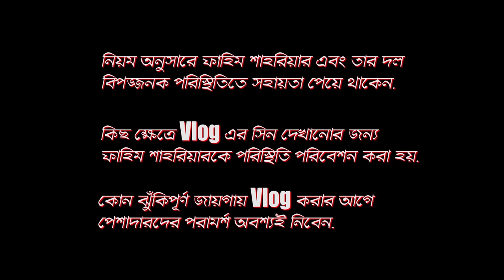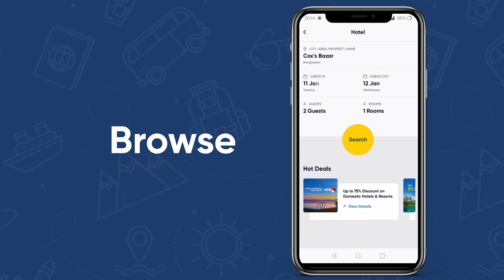দেশি Bear Grylls part 10 | Man Vs Wild Bangla | Novo Rosh | Fahim Sharier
দেশি Bear Grylls part 10 | দেবতাখুম | Man Vs Wild Bangla | Novo Rosh | Fahim Sharier
দেশি Bear Grylls | Man vs wild Bangla | Survival Vlog | NOVO ROSH

Coupon: FAHIM500 Flat10% discount up to BDT 500 on Flight, Hotel and Tour!
(Valid till 10 Feb 2022)

Vlogs.

thumbnail
Akib Jabed